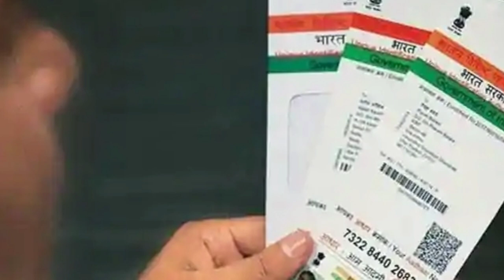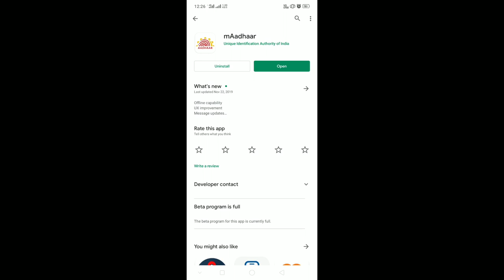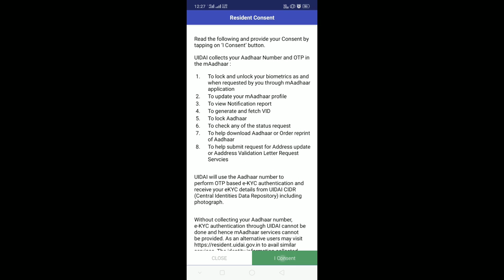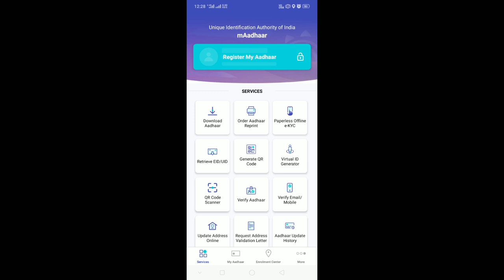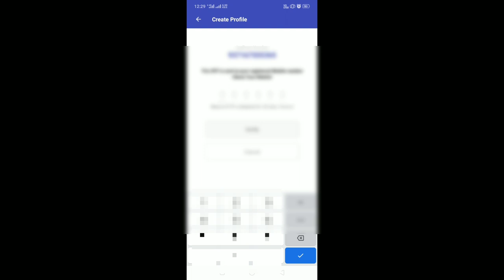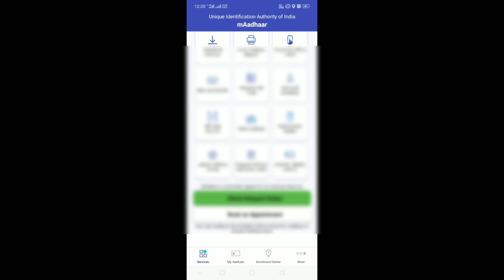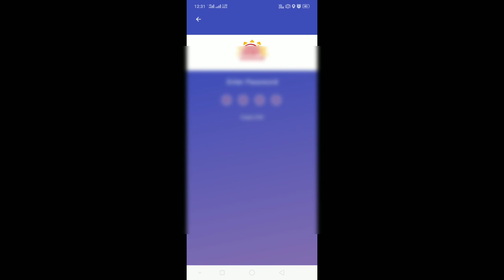How To Download Aadhar Card Online|आधार कार्ड को तुरन्त डाउनलोड कैसे करें न्यू तरीका |Hindi| 2020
IS VIDEO ME AAPKO BATTAYENGE KI APNE AADHAR CARD KO JALDI DOWNLOAD KAISE KARE
mAaDHAR APP KI HELP SE AaDHAR CARD KO JALDI DOWNLOAD KARNA SIKHE